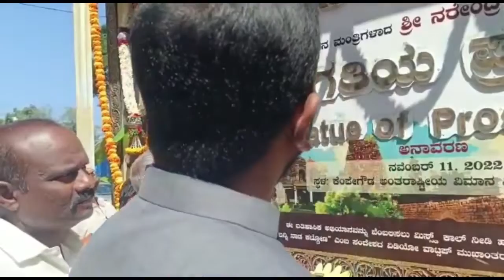Sharath bachegowda | ಶರತ್ ಬಚ್ಚೆಗೌಡ್ರು | ಕೆಂಪೇಗೌಡ ಪುತಳಿ | ಅನಾವರಣ